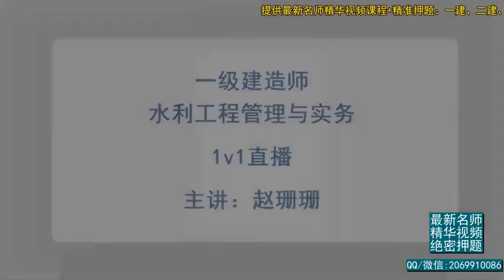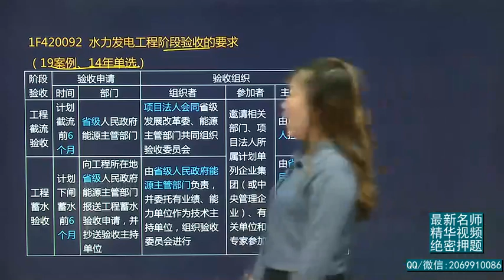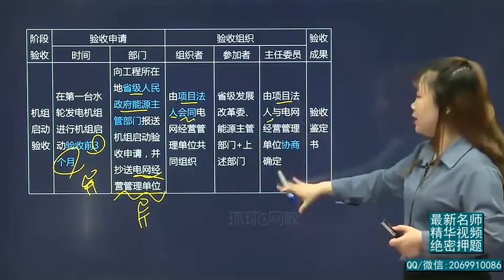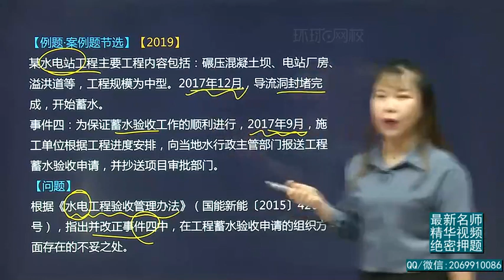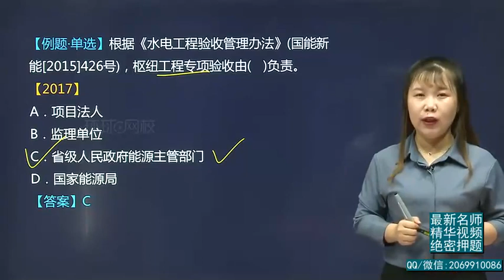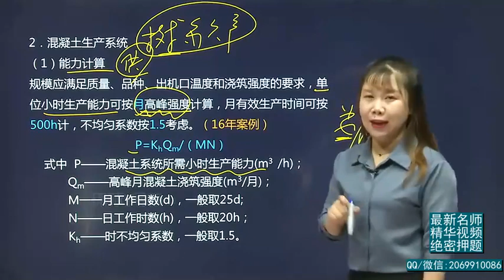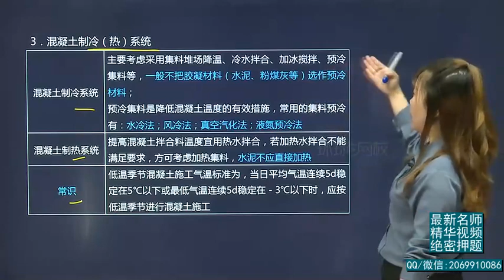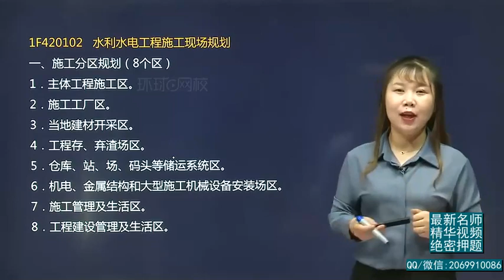2020年一级建造师 《水利水电工程管理与实务》1V1直播 基础精讲班 HQ网校 赵珊珊 第55讲 水电验收与施组1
2020年一级建造师 《水利水电工程管理与实务》1V1直播 基础精讲班 HQ网校 赵珊珊 第55讲 水电验收与施组1